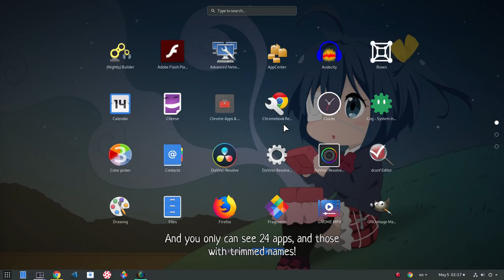GNOME 3.34: Multiple-line labels on Shell Icon Grid! [WIP]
work in progress etc ..

the PR that in Gitlab is actually a MR :p
kdenl
Song